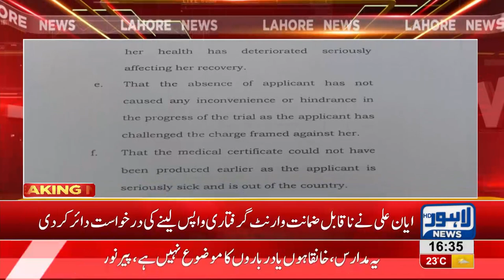Ayyan Ali challenges non-bailable arrest warrants